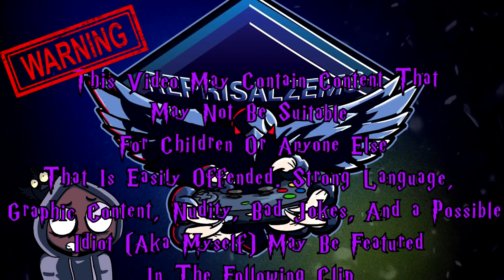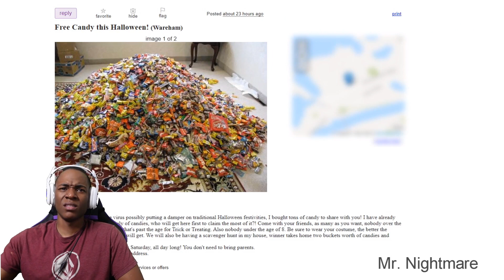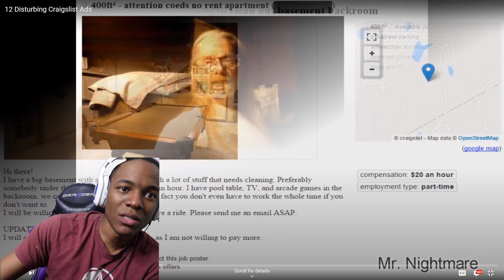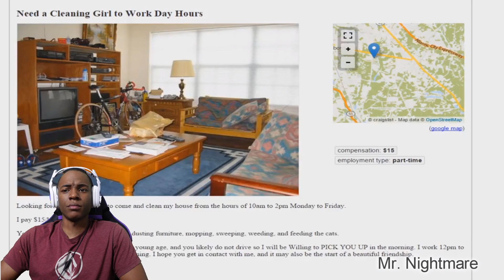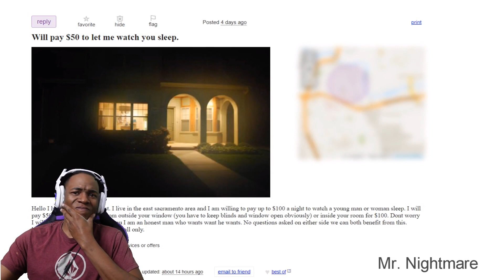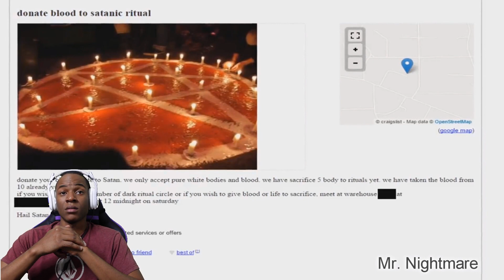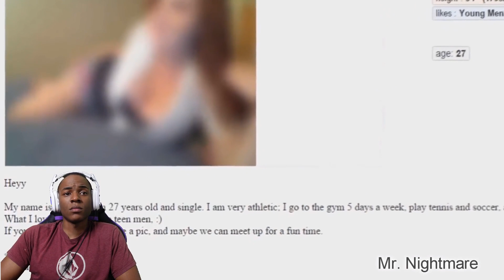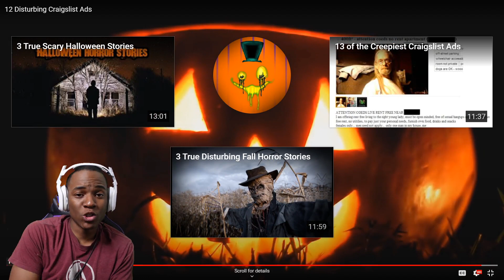Let's React To Mr. Nightmares | 12 Disturbing Craigslist Ads! Creepy!